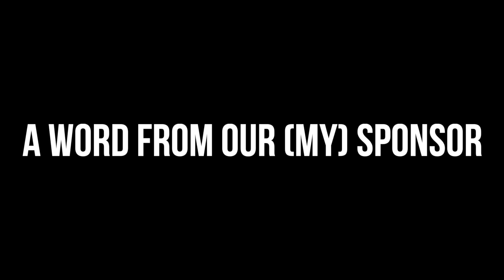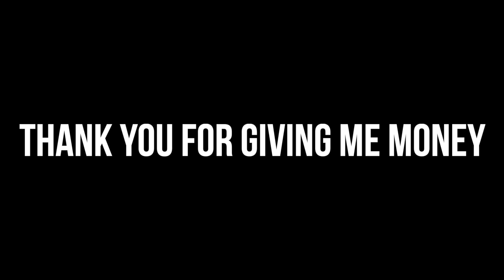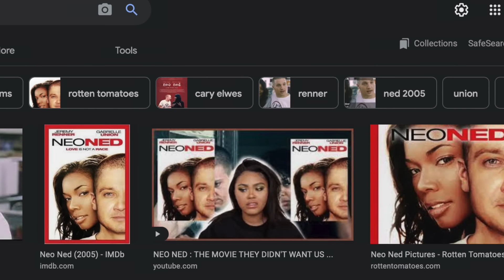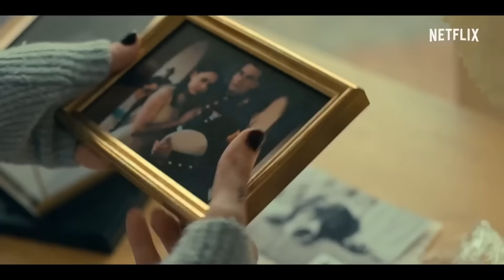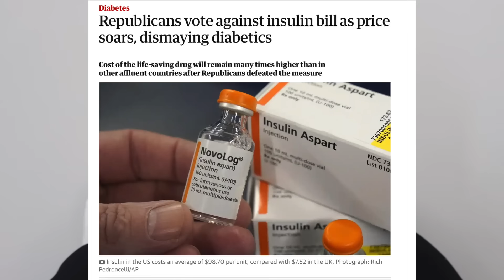NETFLIX’s “PURPLE HEARTS” IS NOT HOW YOU DO ENEMIES TO LOVERS | BAD MOVIES & A BEAT | KennieJD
PRODUCTS USED

FACE
ELF Came CC Cream in 540N
NARS Soft Matte Complete Concealer in Caramel
Danessa Myricks Dewy Cheek and Lip Palette (Wallflower)
Laura Mercier Translucent Loose Setting Powder in Ultra-Blur
Kosas Cloud Set Powder in Softly
Sol Face & Body Bronzing Balm in Dark

EYES
Benefit Powmade Brow Pomade in 5
Julia’s Place The Violets Palette
Makeup Forever The ProfessionAll Mascara
Eylure London Luxe Silk

LIPS
EM Cosmetics Velvet Lip Pencil in Foxy
Laura Mercier Petal Soft Lipstick Crayon in Elodie

TIMESTAMPS
Disclaimer and Intro 0:00
Today’s Sponsor 1:21
Last Week on BM&B 2:30
Intro to Purple Hearts 4:10
Movie Recap 12:20
Final Thoughts 39:10